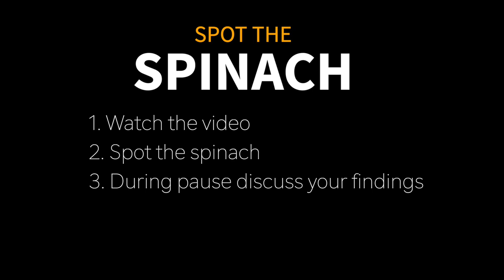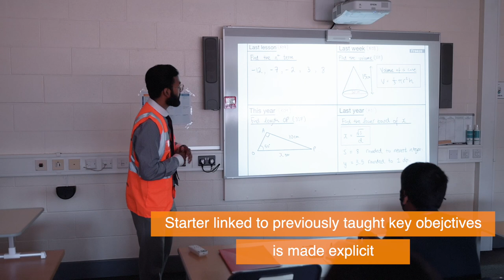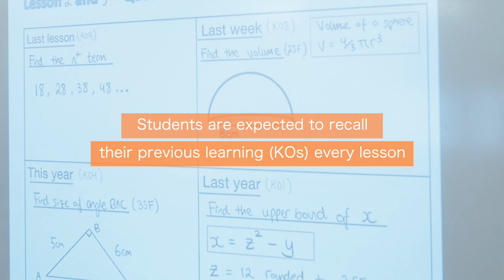Kevin John from the Cumberland Community School shows how to set meaningful lesson starter.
Spot the spinach teaching and learning training video.
These videos are designed to train leaders effectively live coach in classrooms so teachers get better, faster.

Watch the video, spot the spinach, and discuss your findings during the pause.

1. At which point would you live coach?
2. What would you say?
3. How would you follow through?